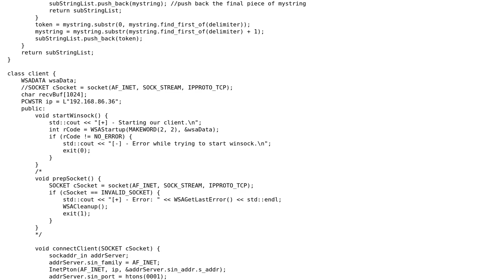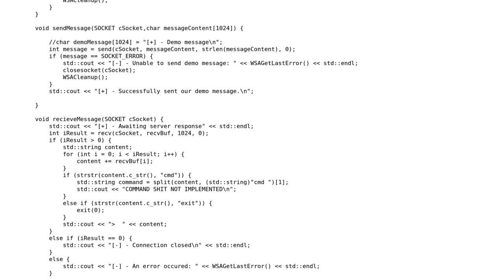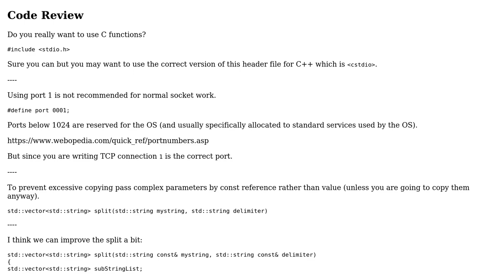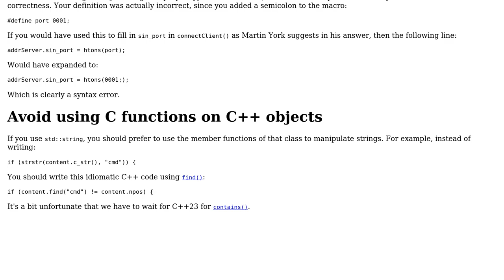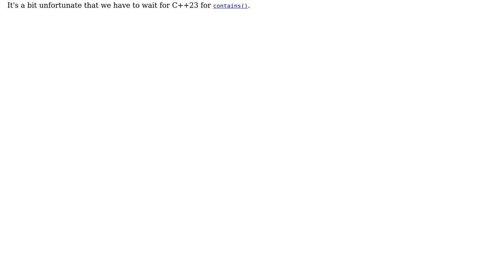Code Review: Simple TCP Client in C++ (2 Solutions!!)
Code Review: Simple TCP Client in C++